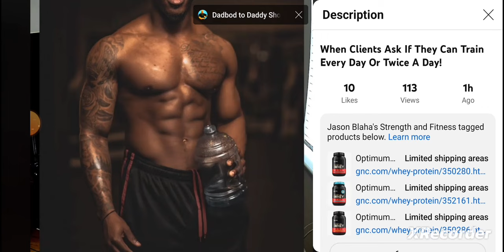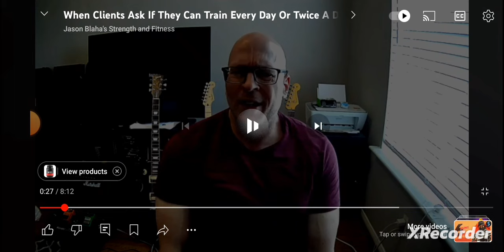Jason Blaha GYM SLAVE when clients ask if they can train every day or twice a day@JasonBlaha